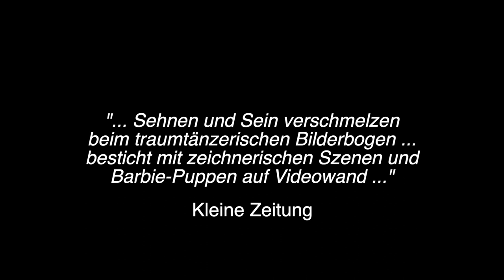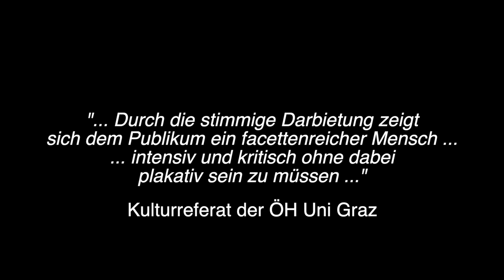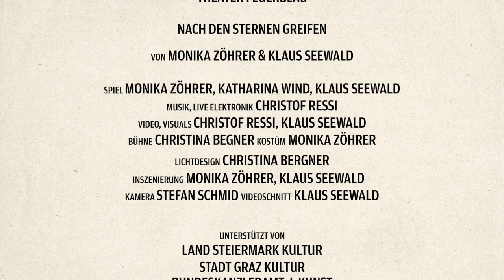Nach den Sternen greifen (Trailer mit Originalmusik)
Das Stück handelt von einer Frau – einer erfolgreichen Astrophysikerin. Es erzählt von der Kindheit und dem Erwachsen werden, von Liebe, Beruf, Mutterschaft und den Fragen, die sie begleiten:
Was ist Lebensglück? Was ist Liebesglück? Was ist mein Weg? Was wäre gewesen, wenn?
Es ist auch ein Stück über Frauen von heute. Aber wie sind die denn eigentlich? Sie sind in Form, aber nicht formlos. Sie sind im Job erfolgreich, aber zugleich mütterlich. Sicher? Sicher nicht!

Bewegung, Theater und Komposition verschmelzen zu einem Spiel mit Rollenbildern: feinsinnig, nachdenklich und humorvoll wie ein farbiger Traum.

"Mit Lichtgeschwindigkeit in einen neuen Kosmos ...
Gefühlvoll erzählt das Theater Feuerblau die Geschichte einer jungen Astrophysikerin ... nicht nur harmonisch und mitreissend, sondern bringen diese als Darsteller auch mit viel Gefühl auf die Bühne.
Bestechend ist dabei vor allem das Zusammenwirken aus Spiel, Video-, Licht-, und Tontechnick. Mit zarten Bewegungen zeichnet die junge Frau ihre Formeln scheinbar auf die Leinwand, die wie durch Zauberhand dort erscheinen.
Die Inszenierung widmet sich diesen Themen intensiv und kritisch ohne dabei plakativ sein zu müssen und Klischees zu wiederholen.
Ein Abend voller Sinnfragen, die jeden ansprechen und berühren."
Teresa Guggenberger, Kulturef ÖH Uni Graz

"Sehnen und Sein verschmelzen beim traumtänzerischen Bilderbogen, der mit zeichnerischen Szenen und Barbie-Puppen auf Videowand sowie Bücherbühne samt Dominoeffekt besticht."
Elisabeth Willgruber-Spitz, Kleine Zeitung

TEAM
Schauspiel, Stückentwicklung: Katharina Wind, Monika Zöhrer, Klaus Seewald
Dramaturgie: Eva Wallensteiner
Komposition, Sound: Christof Ressi
Bühnenbild, Lichtdesign: Christina Bergner
Inszenierung: Monika Zöhrer, Klaus Seewald
Eine Produktion von Theater Feuerblau